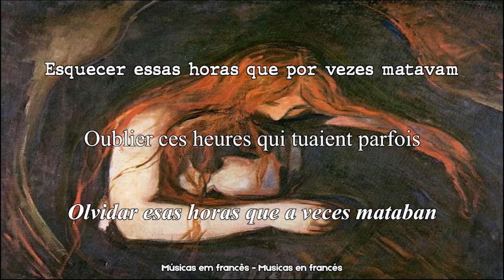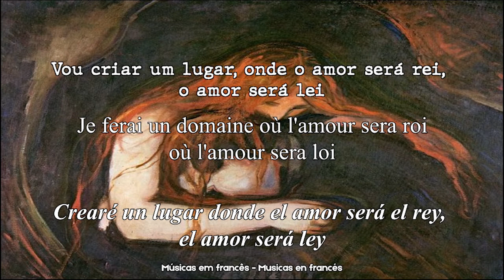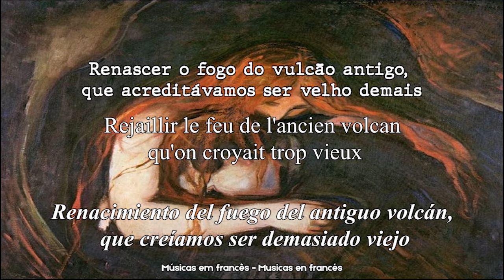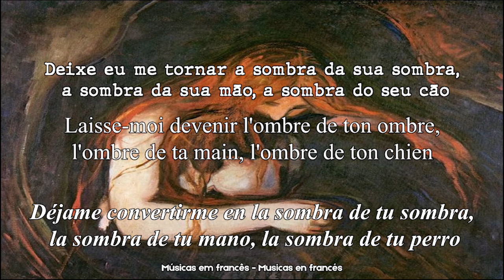Maysa, Ne me quitte pas(Paroles/ Legendado/ Sub. Español)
Me desculpem pelo erro com o nome de cantora. Obrigado pela correção.S2
Desculpenme por lo error con el nonbre de la cantora. Gracias por los avisos.
Je suis desole pour mon erreur avec le nom d'la chanteuse. Merci pour m'aviser

Em homenagem ao meu pai, que gosta muito dessa música.
En honor a mi padre, a quien le gusta mucho esta canción.
En l'honneur de mon père, qui aime beaucoup cette chanson

Arte🎨: Amor e dor, Edvard Munch

Paroles:

Il faut oublier
Tout peut s'oublier
Qui s'enfuit déjà
Oublier le temps
Des malentendus
Et le temps perdu
A savoir comment
Oublier ces heures
Qui tuaient parfois
A coups de pourquoi
Le coeur du bonheure

Moi je t'offrirai
Des perles et des pluie
Venues de pays
Où il ne pleut pas
Je creuserai la terre
Jusqu'après ma mort
Pour couvrir ton corps
D'or et de lumière
Je ferai un domaine
Où l'amour sera roi
Où l'amour sera loi
Où tu seras reine

Je t'inventerai
Des mots insensés
Que tu comprendras
Je te parlerai
De ces amants-là
Qui ont vu deux fois
Leurs coeurs s'embraser
Je te racontrai
L'histoire de ce roi
Mort de n'avoir pas
Pu te rencontrer

On a vu souvent
Rejaillir le feu
De l'ancien volcan
Qu'on croyait trop vieux
Il est paraît-il
Des terres brûlées
Donnant plus de blé
Qu'un meilleur avril
Et quand vient le soir
Pour qu'un ciel flamboie
Le rouge et le noir
Ne s'épousent-ils pas

Je ne vais plus pleurer
Je ne vais plus parler
Je me cacherai là
A te regarder
Danser et sourire
Et à t'écouter
Chanter et puis rire
Laisse-moi devenir
L'ombre de ton ombre
L'ombre de ta main
L'ombre de ton chien